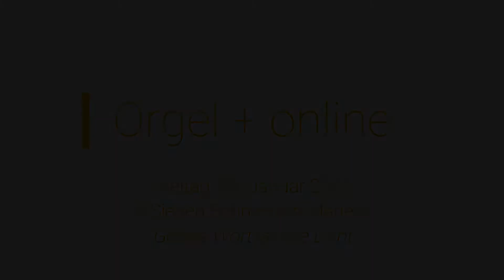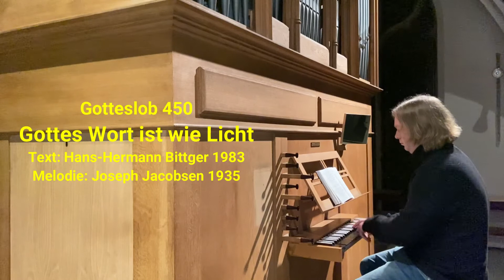41 Orgel + online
Alexandre Guilmant (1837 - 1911): Élévation aus Noels op. 60
Kirchenlied: Gottes Wort ist wie Licht (Gotteslob 450)